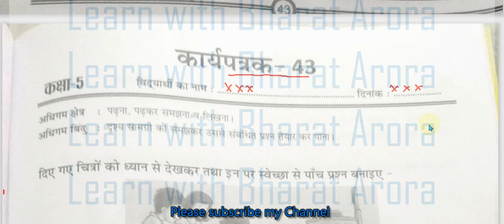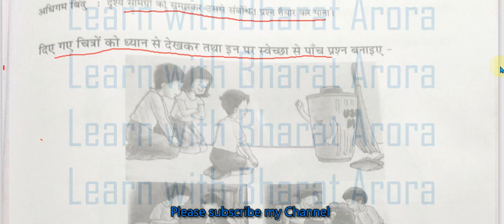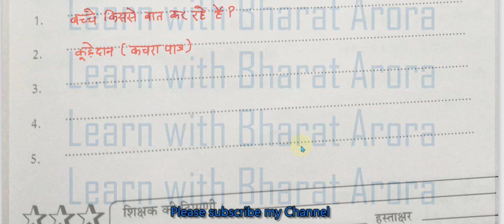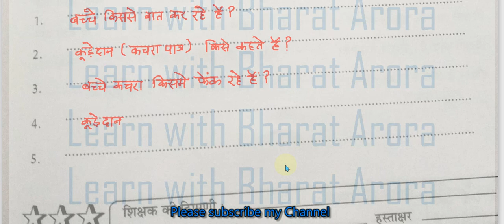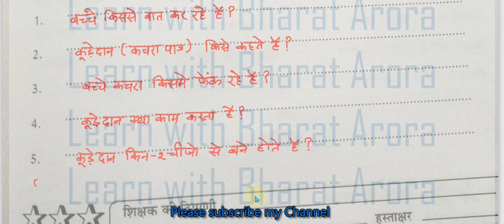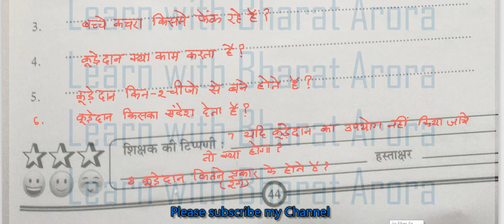RBSE Class-5 Hindi Worksheet 43